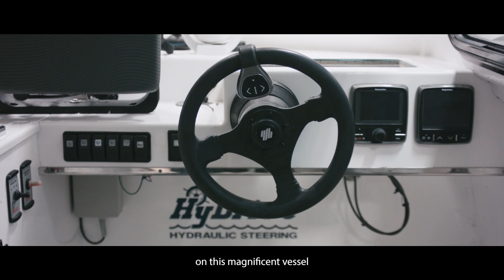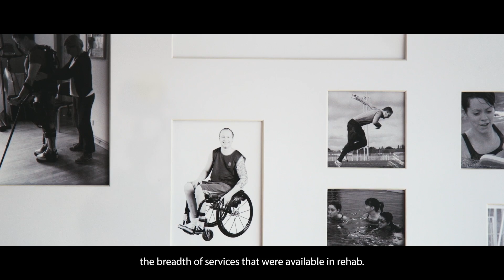The three finalists of Stelios UK Award for Disabled Entrepreneur 2015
Meet the 3 finalists of the Stelios UK Award for Disabled Entrepreneur 2015. On the 4th of November 2015, they were announced winners with Geoff Holt winning the £50,000 award. Andrew Gilbert and Anna Wilkinson won a £10,000 award each.